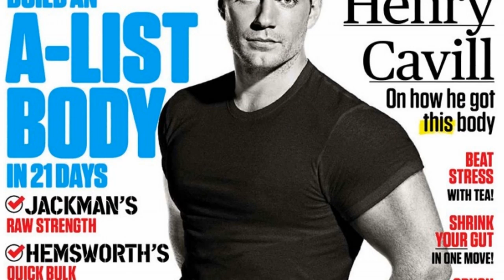PERSONALIDAD HENRY CAVILL: ¿QUÉ PUEDES IMITAR?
HENRY CAVILL ES UNO DE LOS ACTORES DE SERIES MÁS POPULARES HOY EN DÍA, DESDE CUÁNDO EMPEZÓ A POPULARIZARSE COMO IMAGEN MASCULINA?

Visita nuestro sitio asociado de Amazon para productos de tu interés: